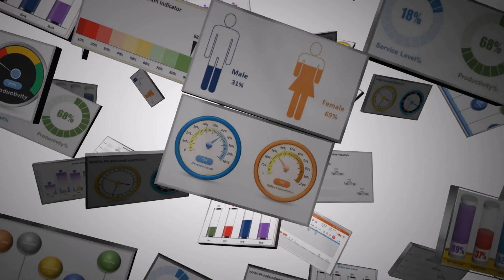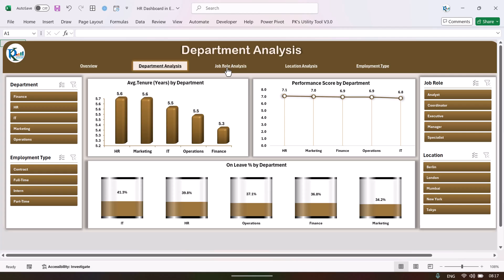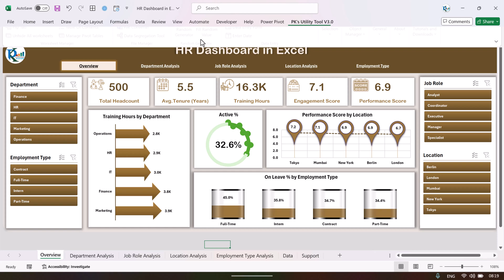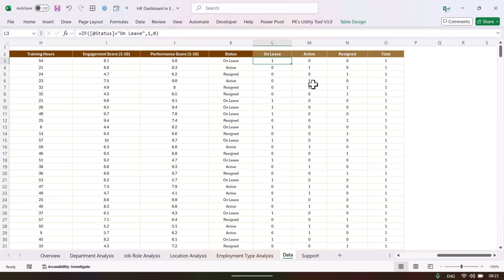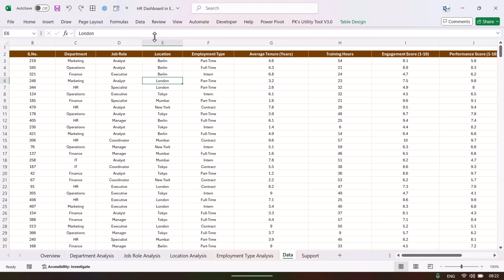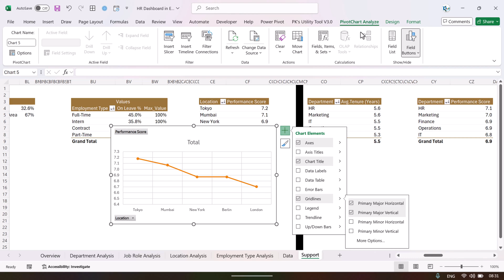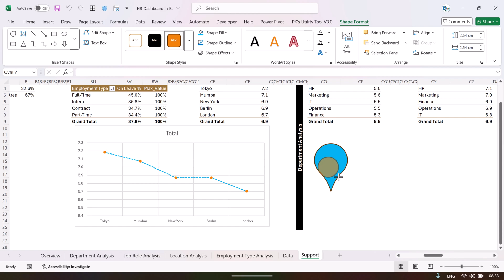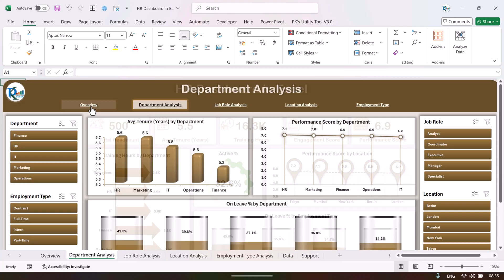HR Dashboard in Excel | Track Employee Performance, Training & Engagement Easily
Boost your HR strategy with our HR Dashboard in Excel 🚀.
This ready-to-use template transforms raw employee data into interactive visuals, KPIs, and insights—helping HR managers and business leaders make smarter, faster decisions.

🌟 Key Benefits & Features

Centralized HR metrics in one interactive dashboard

Monitor training, performance, attendance & engagement

Analyze workforce by department, job role, location & type

Real-time updates & automated charts—no manual reporting

Cost-effective, fully customizable, and easy to use in Excel

Whether you’re a small business or a large enterprise, this dashboard simplifies HR analysis, decision-making, and reporting.